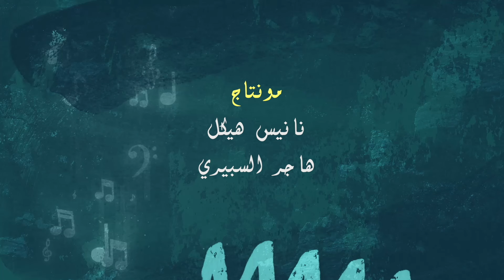سامر أبو طالب: خايف من تجربة الغناء حاليا.. ولحنت لعمرو دياب وتامر حسنى وإليسا